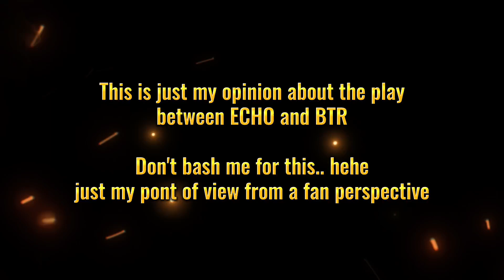What happened to ECHO? No one is locking the tower?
ECHOKE?

Credits: @ESLMobile